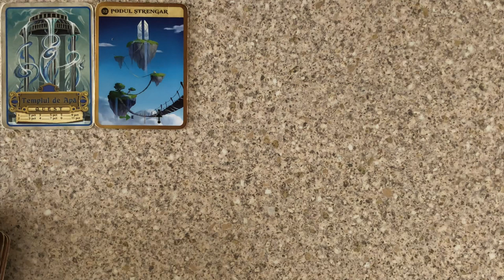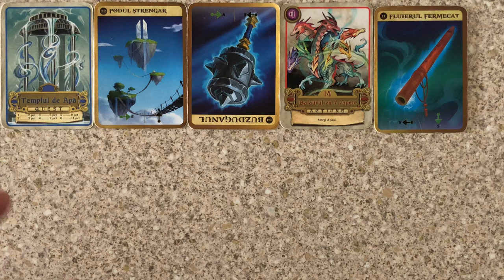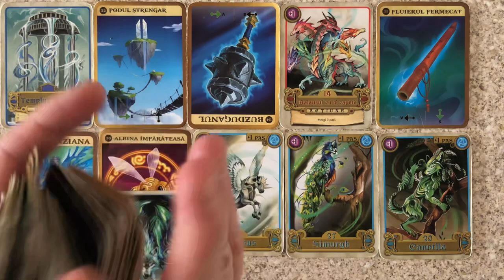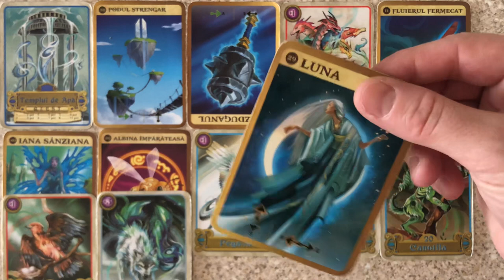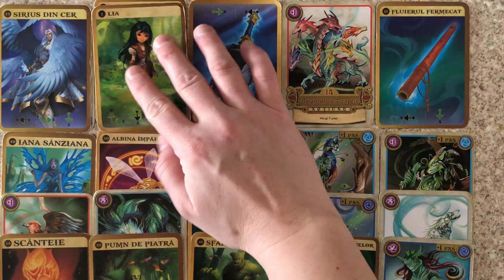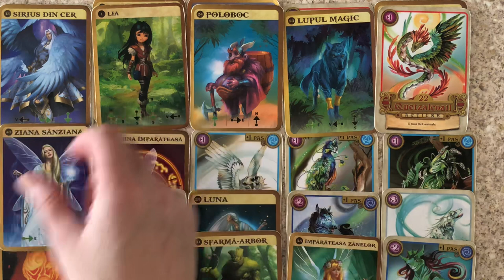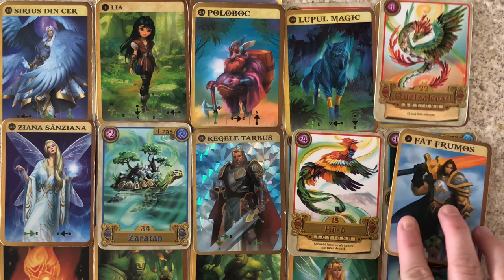DIVINE FEMININE DIARIES Pisces Karmic Thinks She's Divine Feminine While Knowingly Spreading Disease